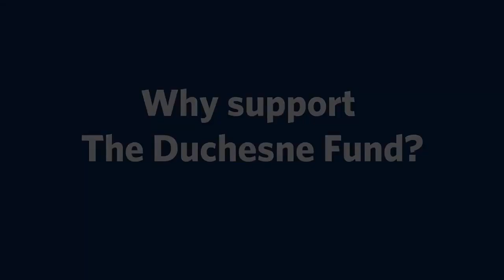Thanks Duchesne!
The theme of this year's Duchesne Fund campaign is "Thanks Duchesne" in recognition of how grateful our community is for what they've gained from Duchesne.